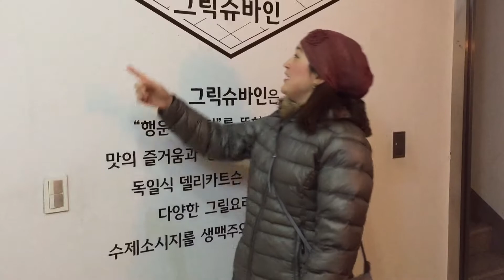The BEST of German Food in Seoul? Where?! | Hippie Korea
This video is about Hippie Korea - presenting you German food in Korea at the restaurant " Glückschwein". Weisswurst, Knacker, Sauerkraut or SchweinsHaxe, topped with a good Glass of Paulaner? Oh Yeah! If you miss German Food than this will help you to overcome the homesickness ^^

Follow and Join HippieKorea right here !